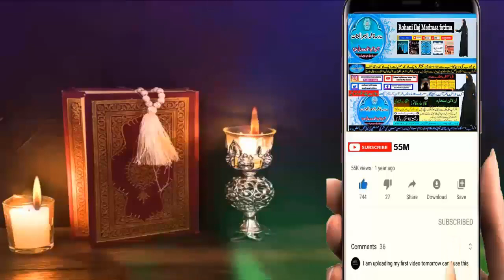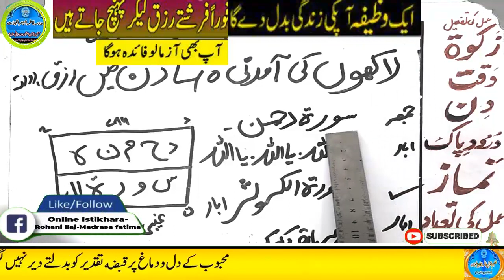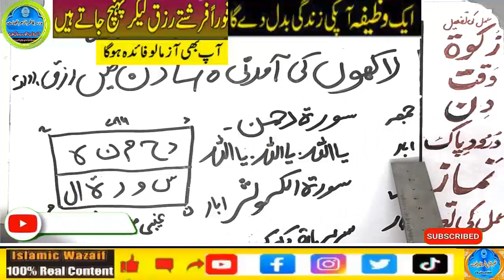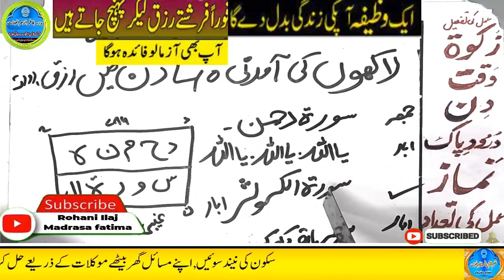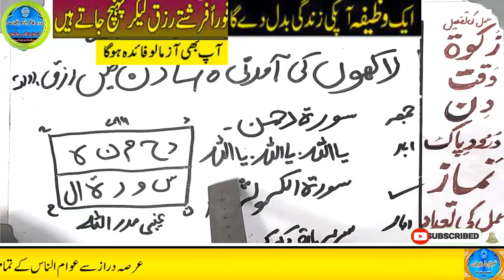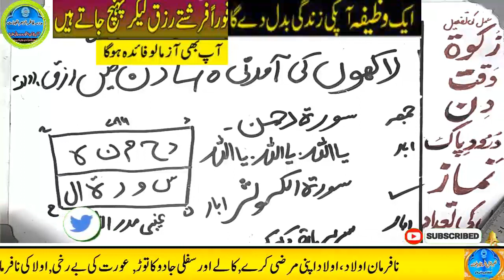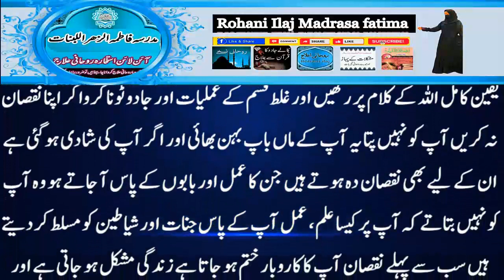Amir hone ka wazifa, daulat ka wazifa, rizq ka wazifa, wazifa for money, jab, pari, mokil ka amal